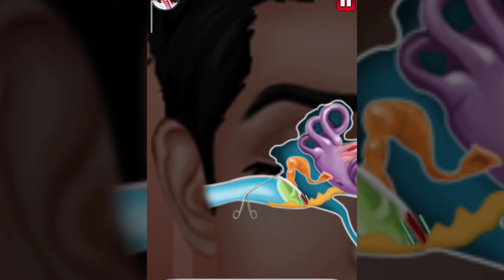Ear dump cleaning process - 3D Animation